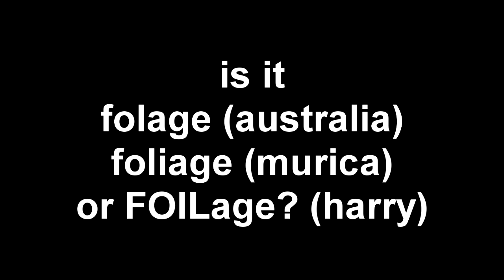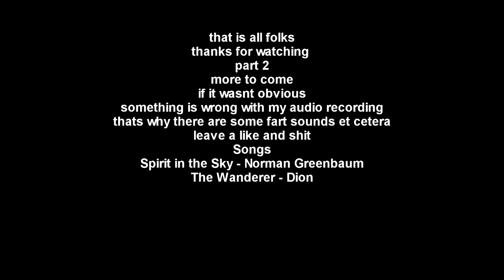Montage 2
part 2, songs at end